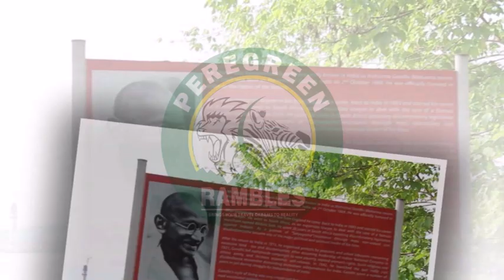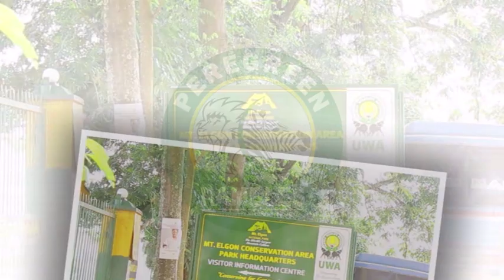Galaxy International School Uganda TRIP to Eastern Uganda 2017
Places , River Nile Jinja, Sipi Falls in Kapchorwa, Rock Painting in Kumi